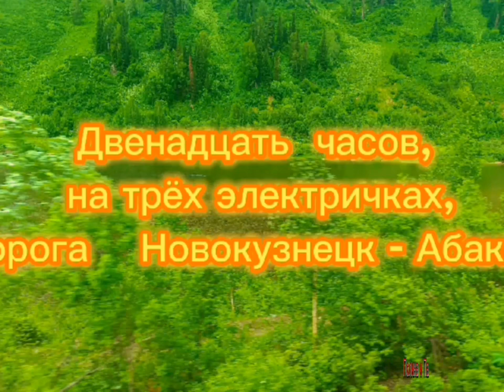12 ЧАСОВ на 3 ЭЛЕКТРИЧКАХ || Новокузнецк - Абакан